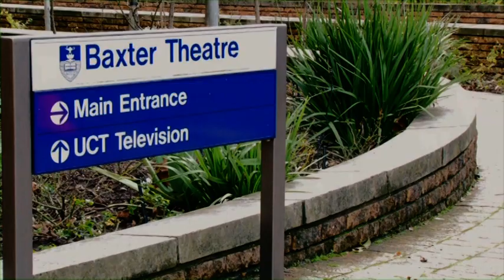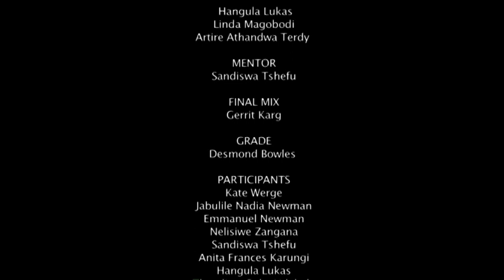Stepping Stones Behind the Scenes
Short promotional film done for and by University Cape Town